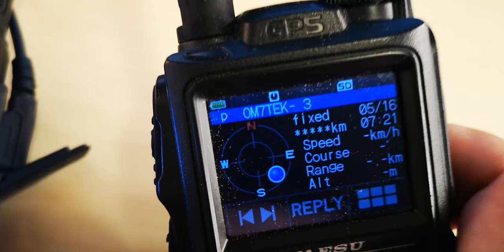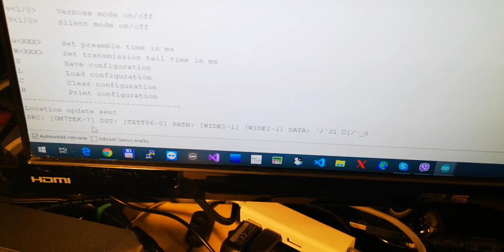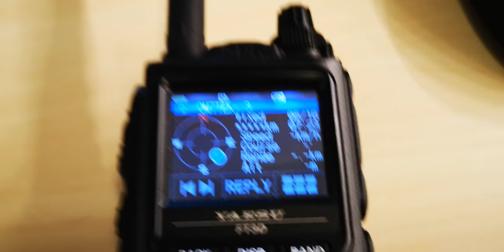My APRS Micromodem PCB is working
This is a demo showing my new Micromodem PCB connected to a TRX and transferring APRS packets between 2 radios. Source code and precompiled HEX